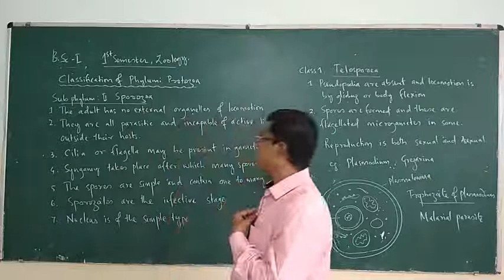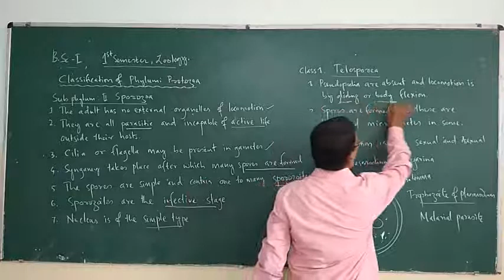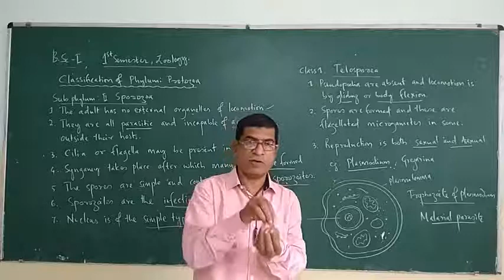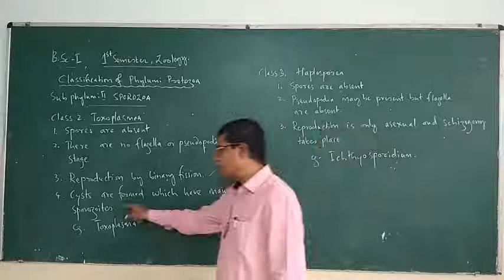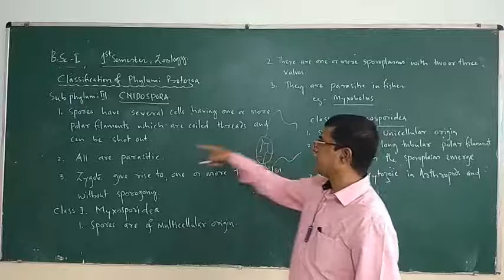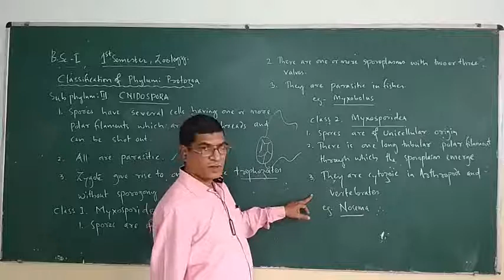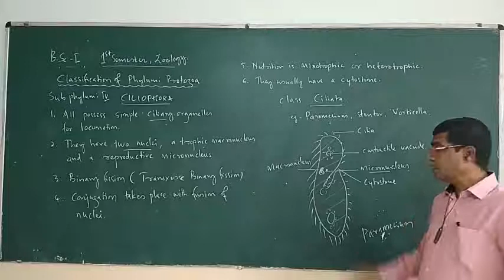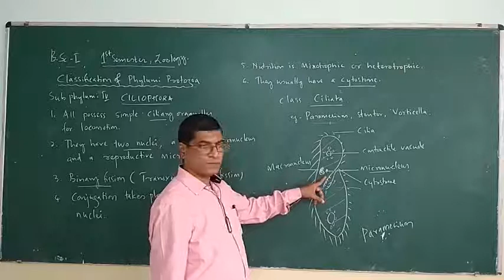B.Sc- I, Phylum: Protozoa 5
Classification of Phylum Protozoa